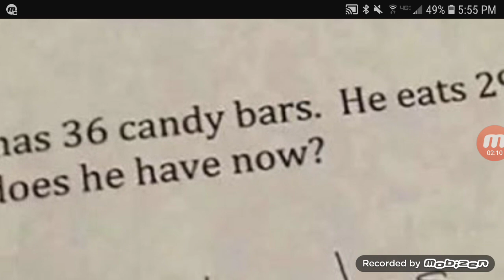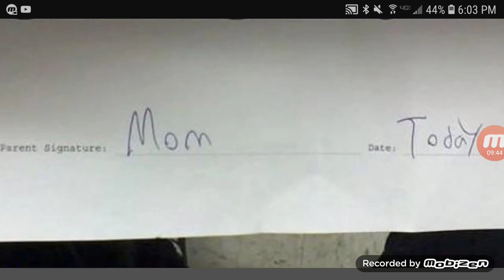The most savage test answers ever!